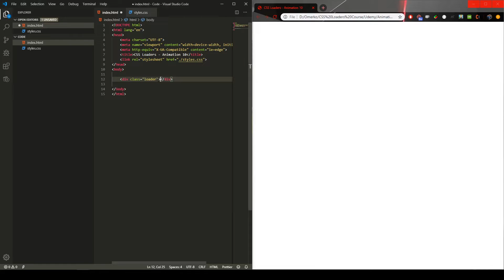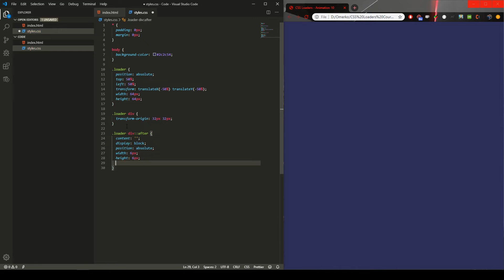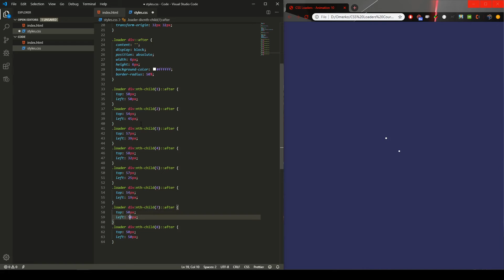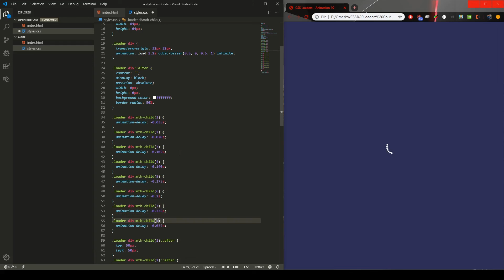CSS Loading Animations - Speed Coding #10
Animation 5 of this Series !